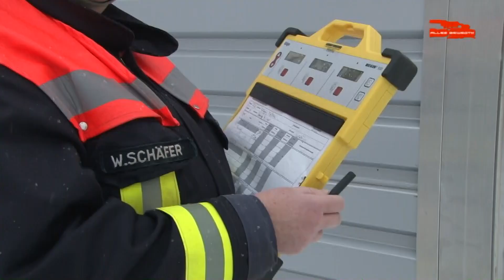Oberkleen : Feuer hält 80 Einsatzkräfte auf Trab (17.01.2013)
Hessen/Kreis Gießen/Langgöns/Oberkleen. Aus bislang ungeklärter Ursache geriet am Donnerstagmittag eine Lagerhalle in der Brückenstraße im Langgönser Ortsteil Oberkleen in Brand.
Uhr wurde die Feuerwehr zu einem Wohnungsbrand gerufen, der sich als Dachstuhlbrand herausstellte. Bei Eintreffen der Wehren stand der Dachstuhl bereits in Flammen, teilte Thomas Hilarius Heckrodt, Gemeindebrandinspektor von Langgöns, vor Ort mit.
Das Feuer brach vermutlich im Dachgeschoss des Gebäudes aus. Dort befanden sich entstehende Wohnräume, die zurzeit ausgebaut werden sollten. Das Untergeschoss des Gebäudes wird als Lagerraum genutzt. Bereits vor rund zwei Jahren hatte die Feuerwehr einen Brand in diesem Gebäude gelöscht, bestätigte Heckrodt.
Einsatzkräfte aus allen Langgönser Ortsteilen, die Feuerwehr aus Linden und ein Drehleiterfahrzeug der Feuerwehr aus Butzbach waren im Einsatz. Die 80 Brandbekämpfer rückten dem Feuer mit einem massiven Außenangriff zu Leibe. Trupps unter Atemschutz bekämpften das Feuer im Gebäudeinneren. Um 17.53 Uhr wurde "Feuer aus" gemeldet, teilte die Leitstelle in Gießen auf Anfrage mit. Einsatzkräfte der Feuerwehr aus Oberkleen werden aber noch die ganze Nacht zu tun haben, sie halten Brandwache.
Die Brandursache und die Höhe des Schadens sind noch nicht bekannt. Brandermittler der Gießener Kriminalpolizei untersuchen das Gebäude.